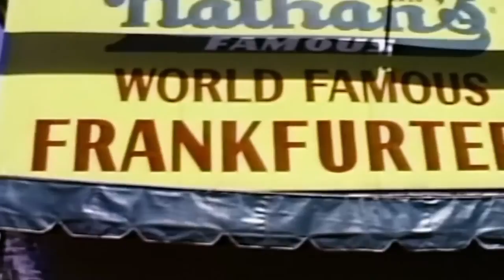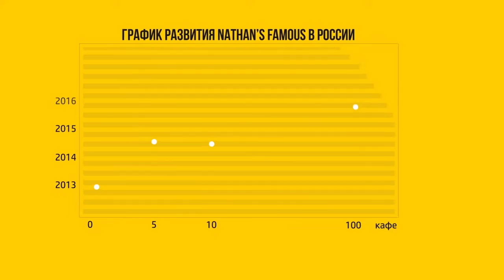Nathan's Famous Russia - Corporate Video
Director - Valeriy Vardanyan
DOP - Nickolai Portnyagin
DP Assistant - Dmitry Strashkov
Edit - Nickolai Portnyagin